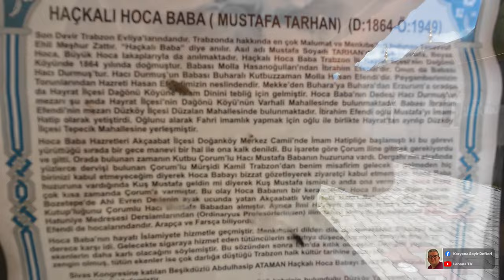Haçka Yaylasına Güzel Bir Yolculuk - Doğa İle İç İçe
Trabzon Akçaabat Acısu Mahallesinden selamlar. 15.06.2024 Tarihinde Trabzon Düzköy Haçka Yaylasına Güzel Bir Yolculuk...